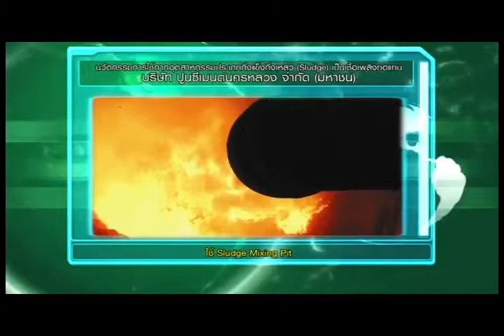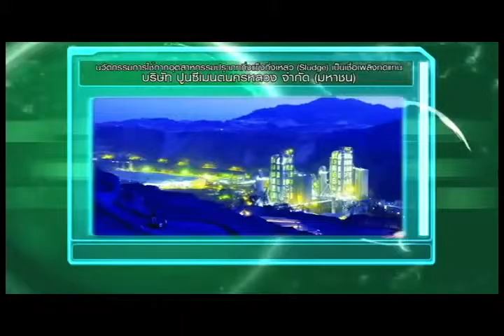บริษัท ปูนซีเมนต์นครหลวง จำกัด (มหาชน)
ประเภททั่วไป